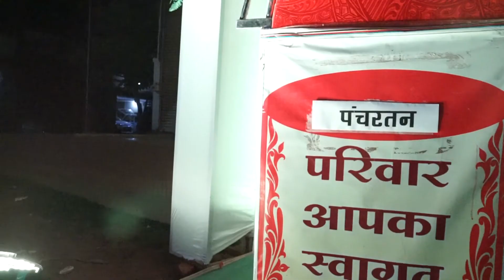Shrajal & Shreya | Wedding Reception Highlight Makhna - Drive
Matoshree Lawn, Tumsar, Jain Family